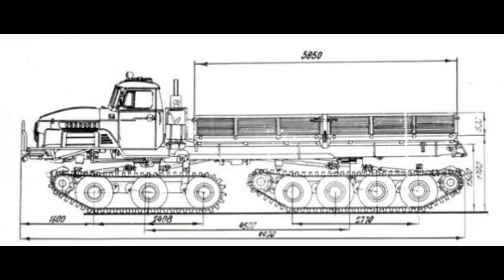король бездорожья УРАЛ 5920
король бездорожья УРАЛ-5920 на видео представлен прототипы Урала - НАМИ-0157 и Husky, а также ходовые испытания серийных моделей. Опытный вездеход, разработанный в конструкторском бюро НАМИ. Прототипом гусеничного НАМИ-0157 послужил вездеход Husky канадской компании Foremost. НАМИ-0157М оказался не только не хуже импортных конкурентов, но даже превзошел их как по грузоподъемности, так и по ходовым характеристикам. Вездеход Урал - 5920, в СССР производство Урал-5920 стало чрезмерно обременительным, и в 1989 году его свернули. В 2003 году его вновь приняли к производству, однако уже не в Миассе, а в Екатеринбурге на Заводе специализированных машин. Урал-5920 выпускается и по сей день.
king off-road URAL-5920 on video presents the first instances of the Urals - US-0157 and Husky, and road tests of production models. Experienced all-terrain vehicle developed by the design Bureau in US. The prototype of the caterpillar US-0157 was the all-terrain Husky canadian company Foremost. US-0157М was not only not worse than the imported competitors, but even surpassed them as on-duty and driving characteristics. All-terrain vehicle Ural - 5920, in the USSR production of the Ural-5920 was overly burdensome, and in 1989, he turned. In 2003, he was again involved, but not in Miass, and in the Ekaterinburg Factory specialized machines. Ural-5920 produced to this day.